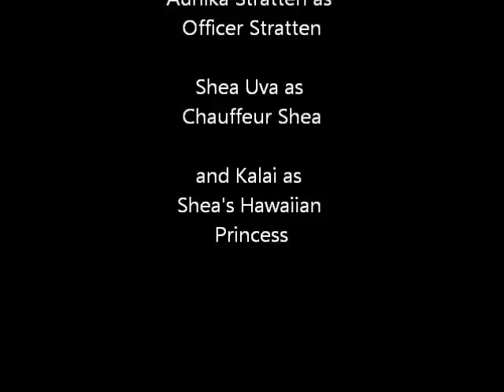CSI Interview with Chauffeur Shea